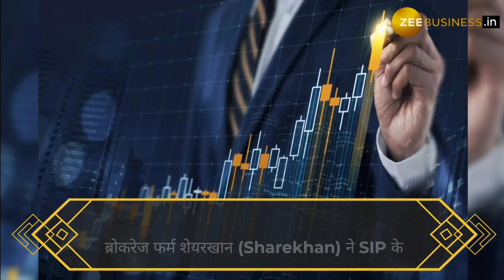SIP के लिए ये हैं टॉप Flexi cap Fund, सिर्फ ₹5000 में बनेगा ₹5 लाख का फंड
म्‍यूचुअल फंड्स की इक्विटी कैटेगरी में ताबड़तोड़ निवेश आ रहा है. अक्टूबर में इक्विटी फंड्स में कुल 19,957 करोड़ रुपए का निवेश आया. इनमें स्मॉल कैप फंड में सबसे ज्‍यादा 4495 करोड़ रुपए का इनफ्लो हुआ. खास बात यह रही कि SIP के जरिए 16,928 करोड़ का इनफ्लो देखने को मिला. ब्रोकरेज फर्म शेयरखान (Sharekhan) ने SIP के लिए टॉप 6 फ्लेक्सी कैप फंड को अपनी पिक्‍स बनाया है. इन स्‍कीम्‍स में 5000 रुपये के मंथली निवेश से 5 साल में 5 लाख तक का फंड बन गया. चलिए जान लें कौन से हैं ये फंड्स.
There is huge investment coming in the equity category of mutual funds. A total investment of Rs 19,957 crore came in equity funds in October. Among these, smallcap funds had the highest inflow of Rs 4495 crore. The special thing was that an inflow of Rs 16,928 crore was seen through SIP. Brokerage firm Sharekhan has made top 6 flexi cap funds its picks for SIP. With a monthly investment of Rs 5000 in these schemes, a corpus of Rs 5 lakh was created in 5 years. Let us know which are these funds.